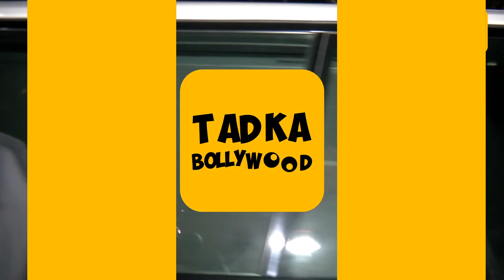Sanya Slips in front of media & Aditya snapped with Tiger's girlfriend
Our Bollywood stars are often running on a tight schedule be it for film shoots or other work commitments. They are often spotted either on the film sets, at the airports or their homes. Hence, it creates a frenzy when these stars head out to popular destinations around town to enjoy some quality time with their loved ones. While some head out of town, there are others who unwind over a sumptuous meal and drinks. With a camera in hand, these shutterbugs are always ready to capture their every move and keep fans up to date about their beloved celebs